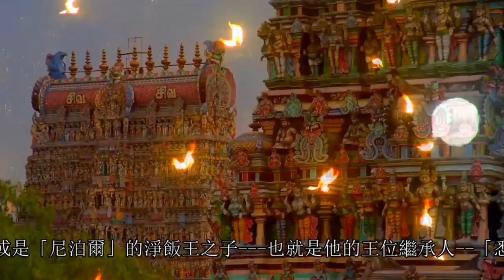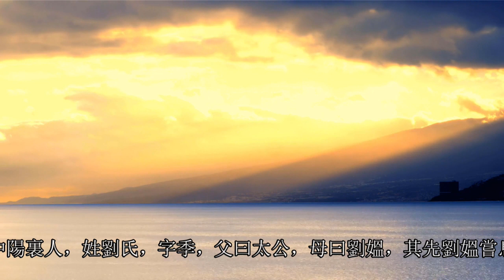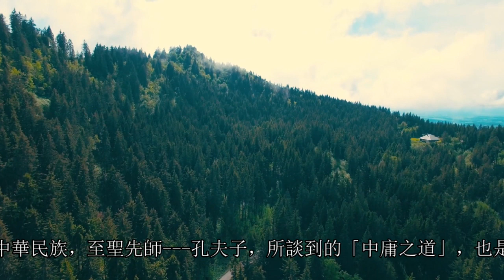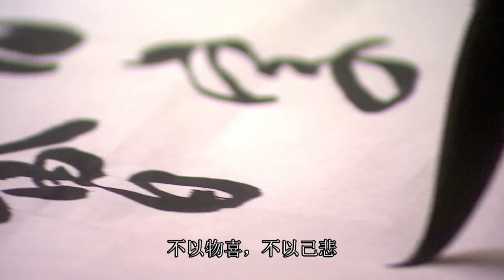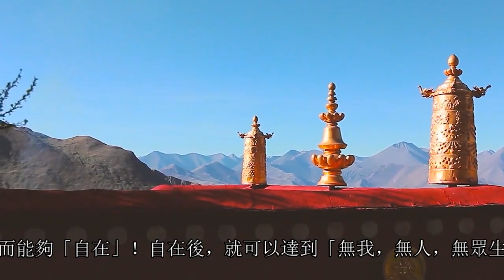佛與我們的距離有多遠？成佛的SOP到底是什麼？要成佛到底要累積多少積分，才能換成佛的門票？還是必須念什麼或是做什麼或是不做什麼，才能夠成佛？成佛之錄到底是遙遠的，還是沒有盡頭的？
佛教，是世界三大宗教之一，倡導的就是要能成佛，脫離因果輪魂，邁向極樂世界？既然如此，那到底什麼是佛？怎麼樣能成佛？有標準的SOP嗎？要滿足什麼要的前置任務，才能觸發成佛任務？到底，要如何才能解鎖「成佛」的成就？眾說紛紜，但是其實佛我們的距離，並不是那麼的遙遠，請來看看陳老師如何為您解析，「我們與佛的距離」」！

支付寶帳號 收款人：（殷曉琴）
微信：
iammopheus

若需要老師的命理咨詢服務，請與以下方式聯繫：
微信：iammopheus